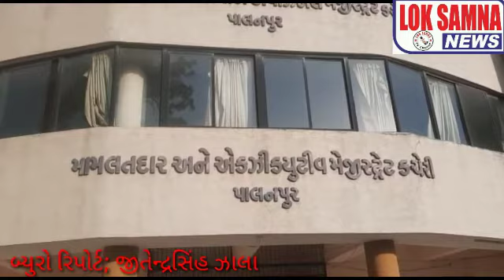બનાસકાંઠાજિલ્લાની બનાસબેંકની ચૂંટણીને લઇને રાજકીય